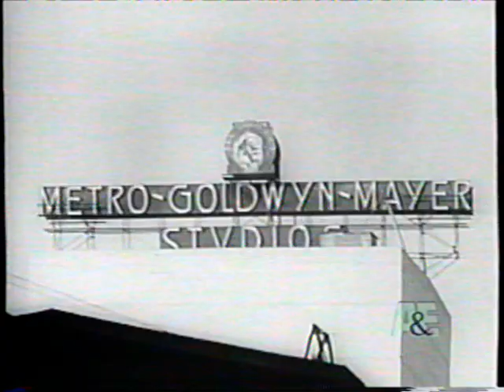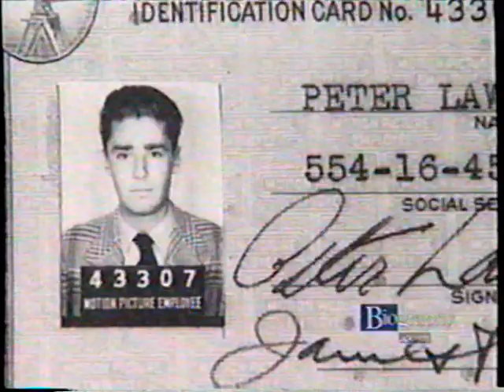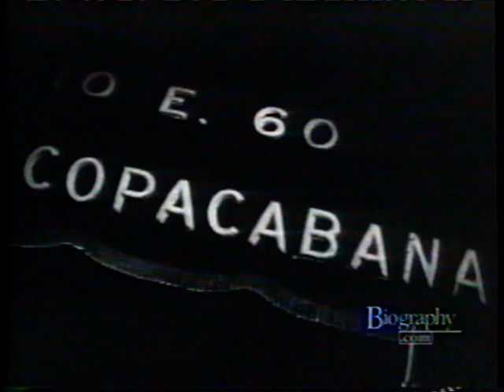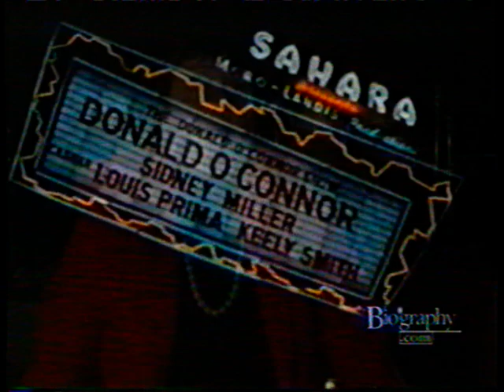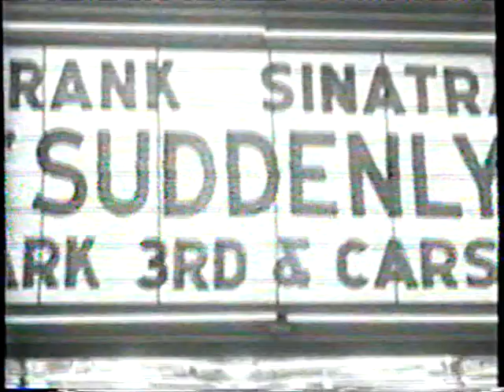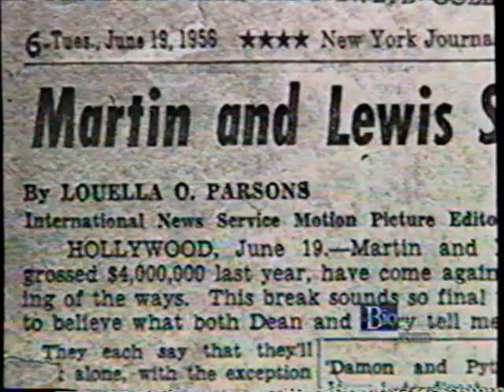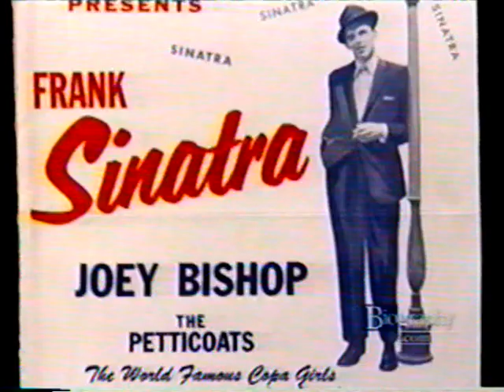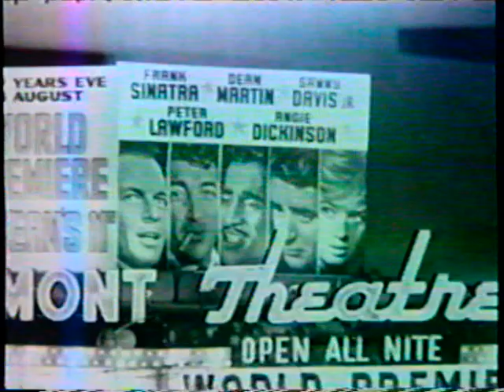Rat Pack Biography